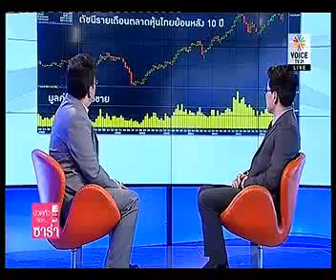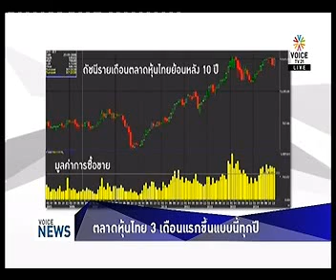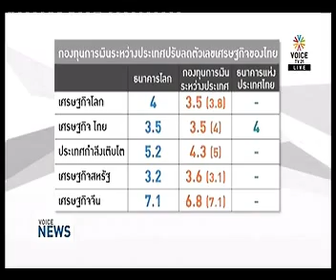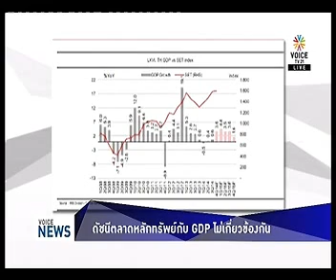ศิโรตม์ คล้ามไพบูลย์ Perspective 5 2 2015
ตลาดหุ้นไทย 3 เดือนแรกขึ้นแบบนี้ทุกปี ศิโรตม์ คล้ามไพบูลย์ Perspective Voice TV21